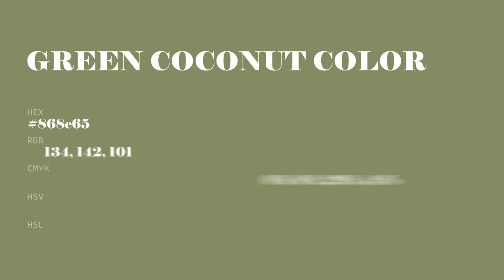Green Coconut color 868e65 hex color - Green color - Cool color 868e65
What color is Green Coconut ? 868e65 hex color - Green color - Cool color 868e65

Hex 868e65 Color Code is also known as Green Coconut color.